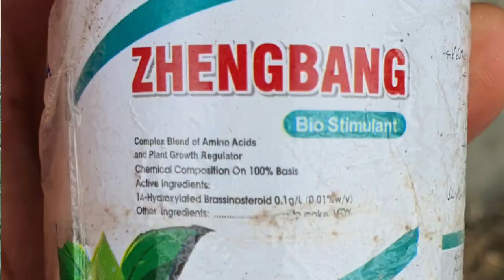Use of plant growth regulators in cotton| best Plant hormones| Plant steroid| Max. cotton production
آپ اپنے علاقے کی مارکیٹ میں ویڈیو سے سکرین شاٹ لی کر ڈیلر سے طلب کر سکتے ہیں۔ یہ zhengbang کمپنی کا پراڈکٹ ہے۔ اور تقریبا باآسانی دستیاب ہے